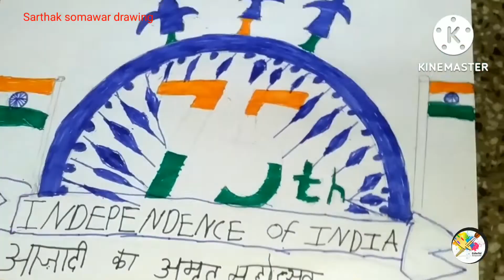Indipendance day drawing l happy Indipendance day